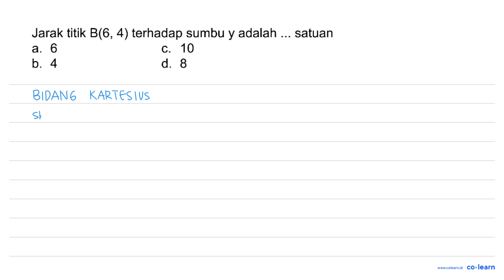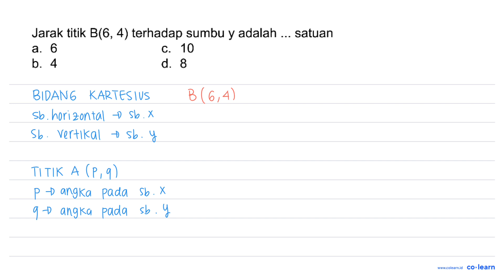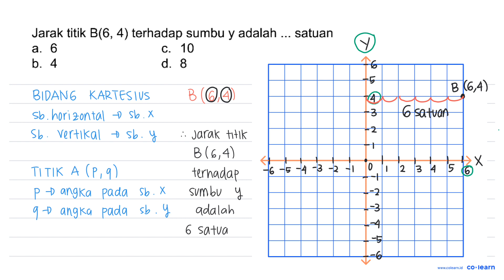Jarak titik B(6, 4) terhadap sumbu y adalah satuan a. 6 10 C. b 4 d. 8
Topik atau Materi: Posisi Objek pada Bidang - KOORDINAT CARTESIUS - GEOMETRI - Matematika Kelas 8 SMP -

00:00 : Bedah Soal
01:00 : Konsep, rumus dan pengertian Posisi Objek pada Bidang
01:18 : Langkah penyelesaian soal
02:07 : Jawaban akhir
02:37 : Penutup